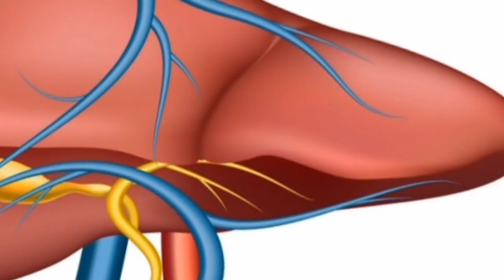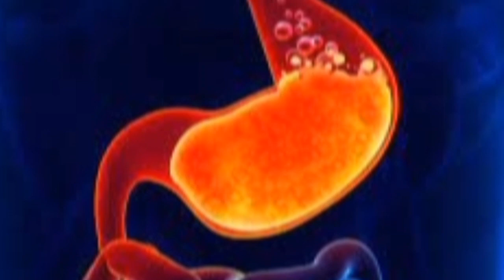Choliv Syrup | Choliv syrup in bengali review| Benefits | Doused | Mrp | Side-effect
Choliv Syrup | Choliv syrup in bengali review |
benefits | Doused | Mrp | side effects

choliv syrup
choliv
Choliv syrup in bengali
Choliv Syrup uses in bengali
Choliv Syrup full review in bengali
mota howar medicine
mota howar syrup
Tricholin Citrate & Cyproheptadine hcl

Choliv syrup এর
উপকারীতা
১ খুব তাড়াতাড়ি শরীর কে রোগা  থেকে মোটা করতে সাহায্য করে
২ খিদে বাড়াতে (Help) করে ,
৩ ঘুমের চাহিদা কে পূর্ণ করে
৪ শরীরের দুর্বলতা কাটাতে সাহায্য করে